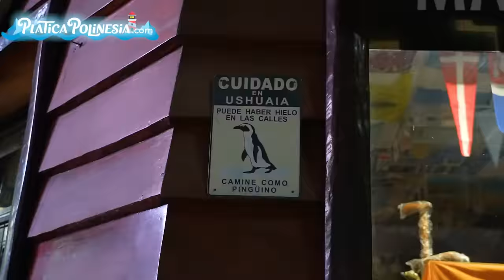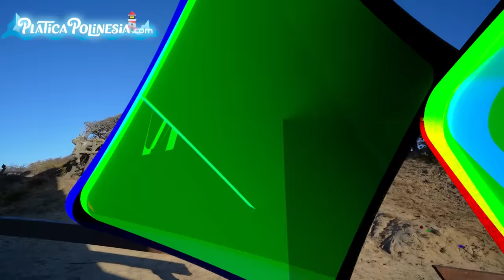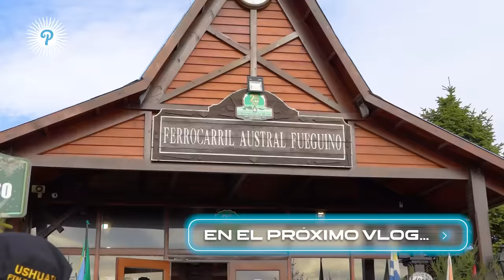Probando CASTOR, la carne más dura | LOS POLINESIOS VLOGS Patagonia